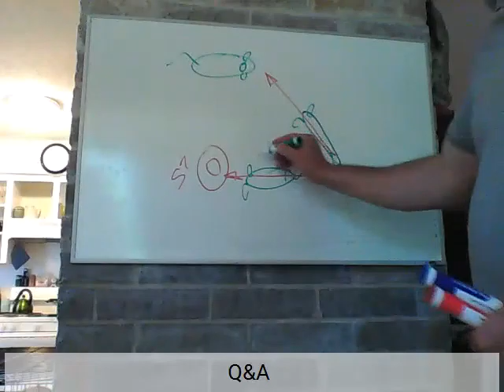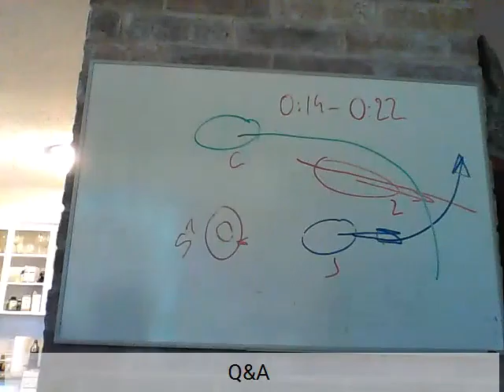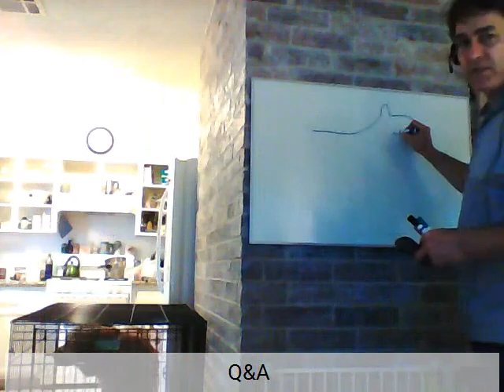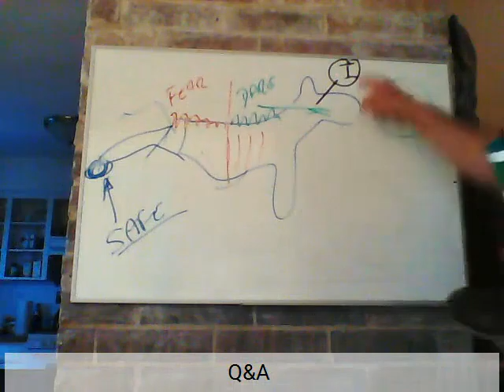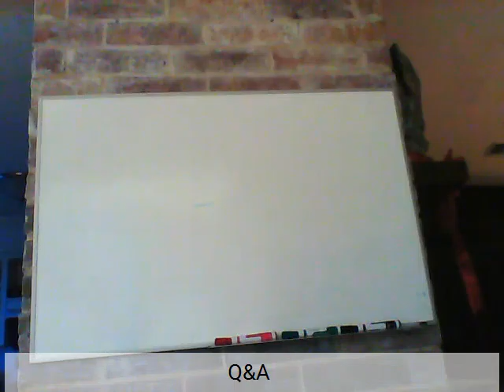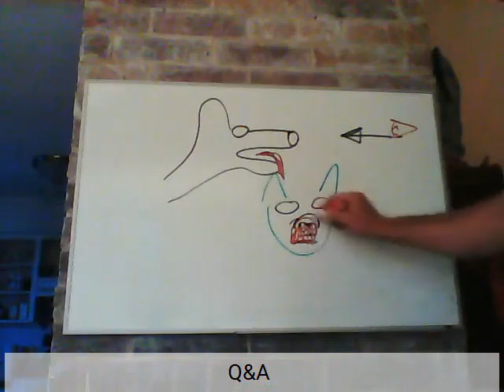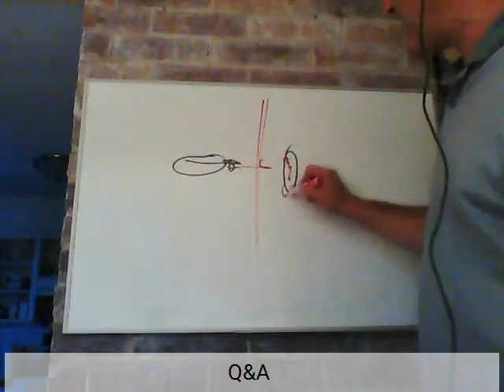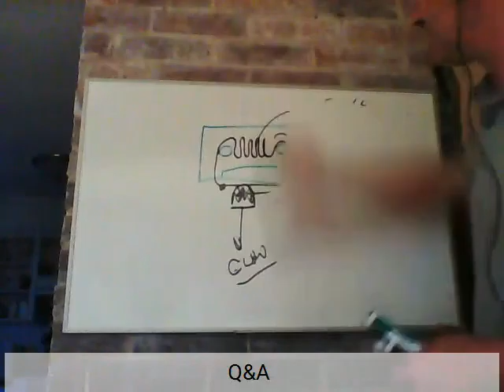Great Pyrenees Q&A